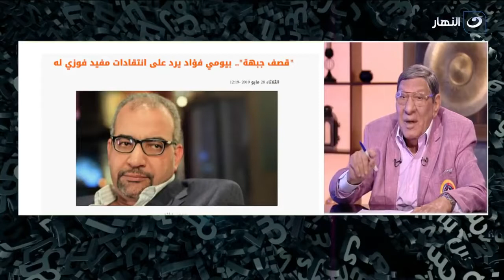مشكلتها جوزها محمد سامي لو اشتغلت مع حد تاني هتبقى مختلفة تعليق غير متوقع من مفيد فوزي على مي عمر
نص الكلام | "مشكلتها جوزها محمد سامي لو اشتغلت مع حد تاني هتبقى مختلفة" تعليق غير متوقع من مفيد فوزي على مي عمر

نص الكلام
برنامج نص الكلام من تقديم راغدة شلهوب، وهو برنامج إجتماعي حيث تناقش كل حلقة قضية جديدة تهم الشارع المصري، وتستضيف راغدة عدد من الضيوف لمناقشة مجموعة من الموضوعات المتنوعة منها الفنية والصحية والنفسية والدينية
برنامج نص الكلام يذاع على شاشة النهار تردد 11785 رأسي .. يومي السبت والأحد من كل أسبوع الساعة الخامسة مساءً.